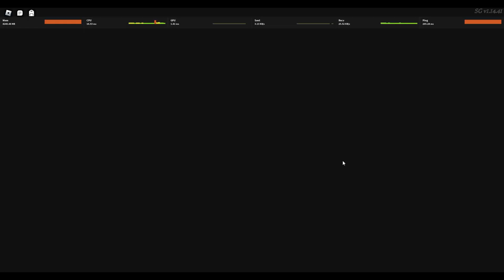AO PvP Sparring 105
Can't wait to mess with big numbers -wheeze-
(refering to another video...)